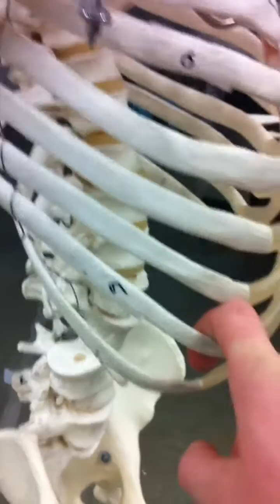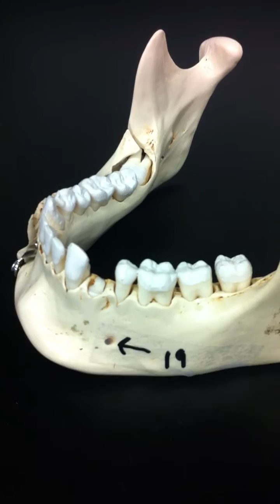Axial skeleton in class quiz review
This is a visual aid to go by from the quiz we had in class 2/23/2011, for more.